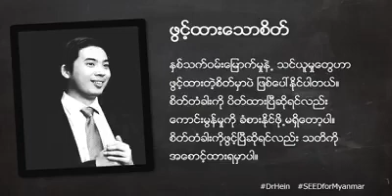14 Open Mind